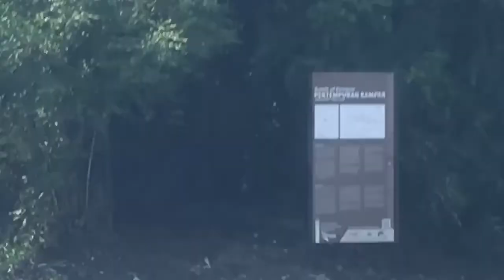BalikKampung Massive Eid al-Fitri & Labour Day 5-Day Holiday Car Exodus North from KL to Ipoh.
Massive Eid al-Fitri & Labour Day 5-Day Holiday Car Exodus North from KL to Ipoh.
Balik Kampung (Return to Home Village in Malay)

6:00am-11:30am; 5 hours (normal 2 hr) + + 30 minutes Makan Famous Duck Wanton Noodles in Bidor; Sat 30 April 2022.

For many Malays, they could not return for Hari Raya Aidilfitri for the last 2 years due to Covid-19 lockdown, that's why this year is a massive jam. For those travelling, may you have a safe trip home, and cherish your loved ones xoxo